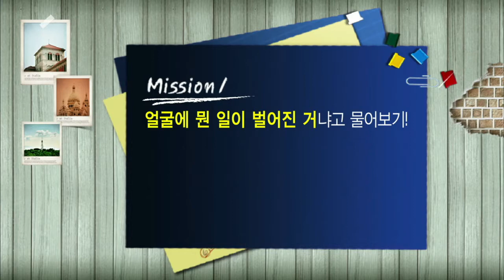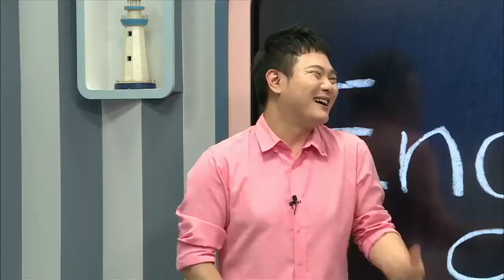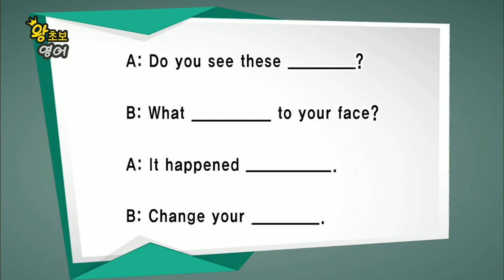왕초보 영어 - 제464회 여드름이 난 친구_#001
제464회 여드름이 난 친구,